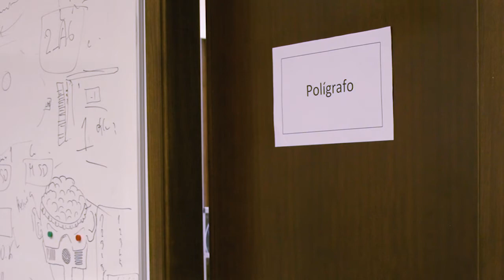A mentira tem perna curta? A UA explica...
A sabedoria popular faz-nos crer que a “mentira tem perna curta” ou que “mais depressa se apanha um mentiroso do que um coxo”. O "A UA explica..." desta semana mostra-nos, no entanto, que a mentira nem sempre é fácil de detetar. Dicas úteis de Beatriz Oliveira, do PsyLab - Laboratório de Psicologia Experimental e Aplicada do Departamento de Educação e Psicologia, para o dia de amanhã.